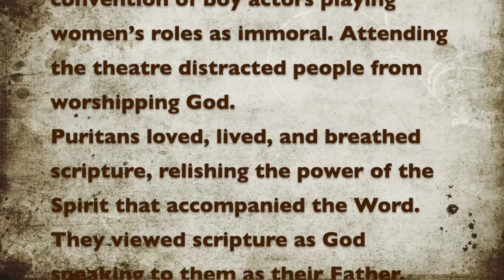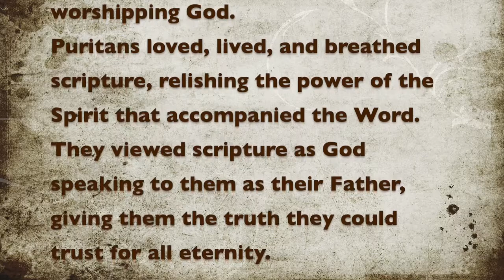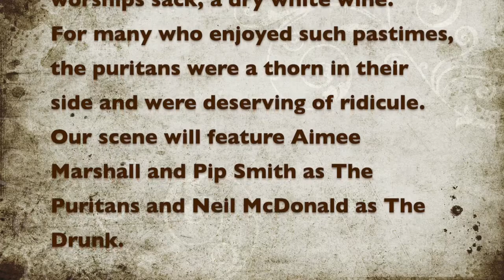That Quaffing and Drinking Will Undo You!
An introduction to puritans in Elizabethan England.
Part of Shakespeare in the Park Charitable Trust's 2022 production, 'A Plague O' Both Your Houses', performed at Queen's Park in Invercargill, New Zealand.